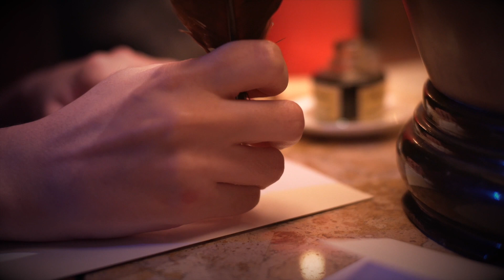Entrevista a Hassim Estrada "Sin Fronteras"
Platicamos con @hassimestrada6001  acerca de su nuevo video "Sin Fronteras"